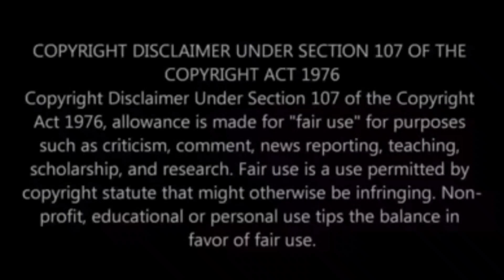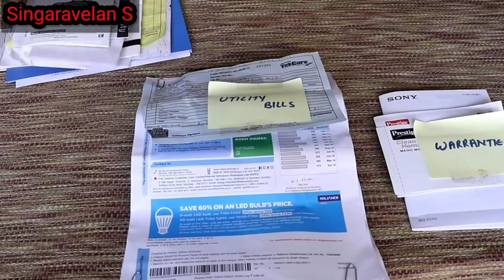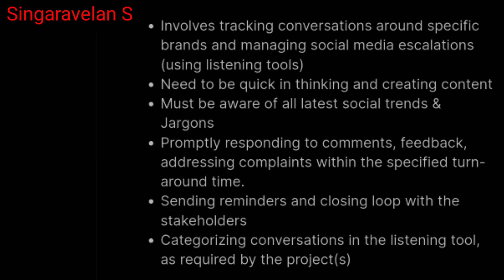Ola job vacancy in krishnagiri | Singaravelan S | SV